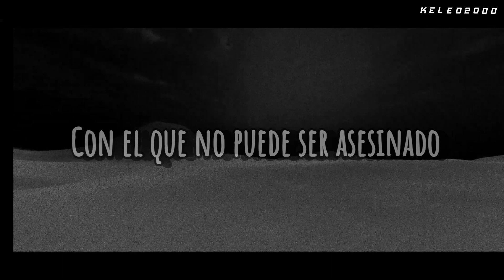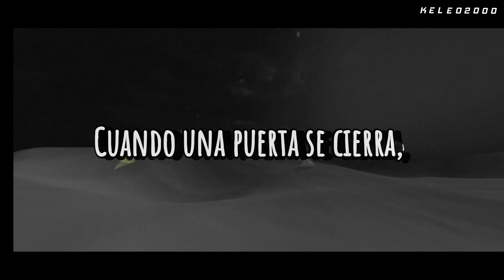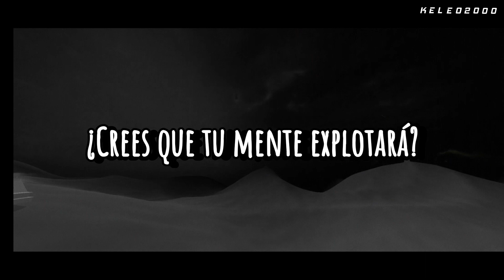Thom Yorke - Guess Again! (Subtitulada en español)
El video de fondo lo grabe de la aplicación de Polyfauna 2

Agradecería mucho su apoyo, ya qué eso me permitiría compartir más videos con ustedes de su agrado :')

Recuerda que puedes pedir la canción que desees pero no olvides que algunas no se podrían por el copyright xD